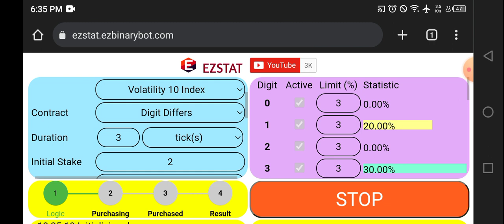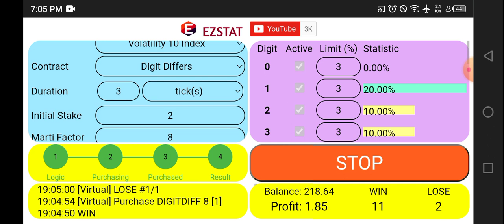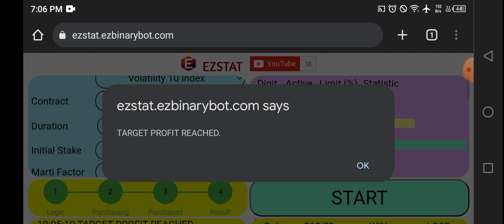$73 to $584 Now $214.74 Deriv Video 89